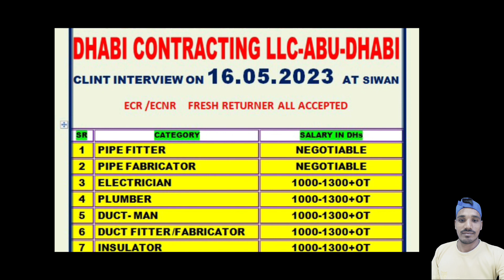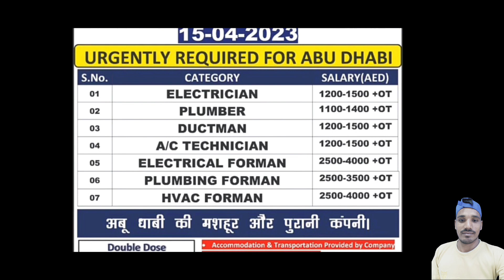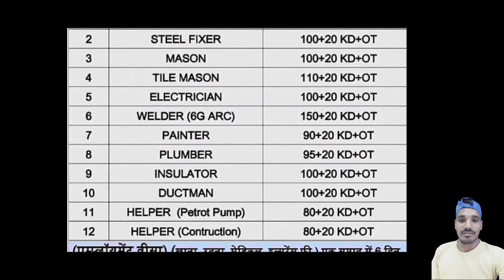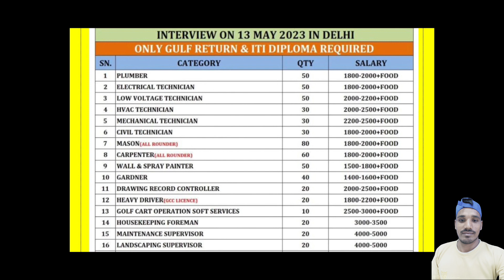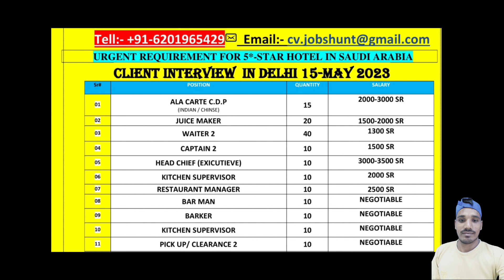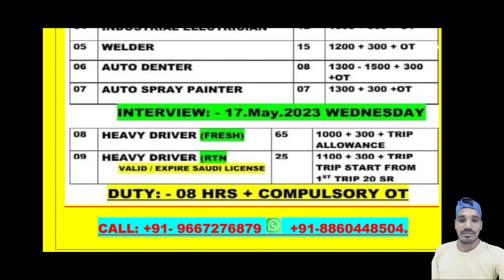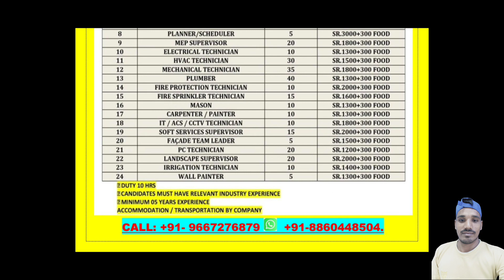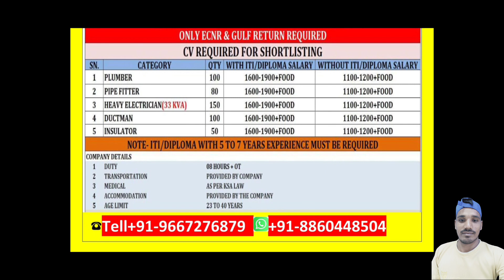urgently required for aramco company saudi arabia । gulf job today। Qatar gulf jobs vacency 2023।